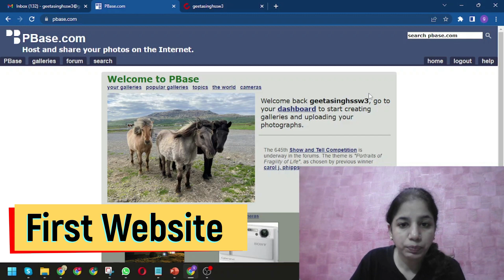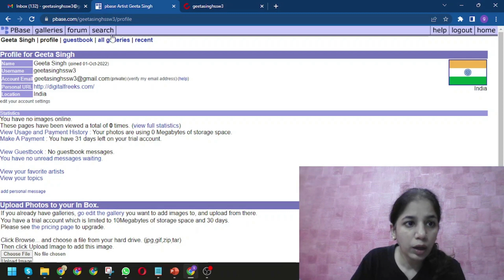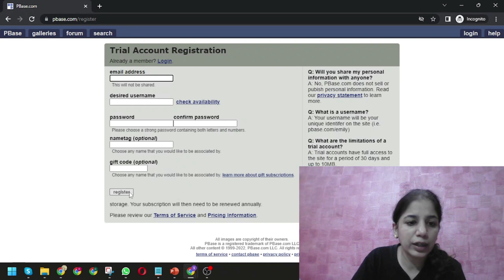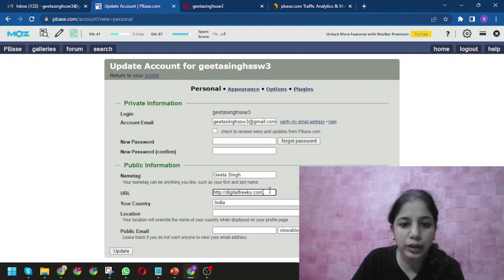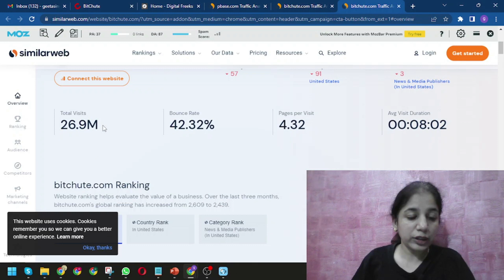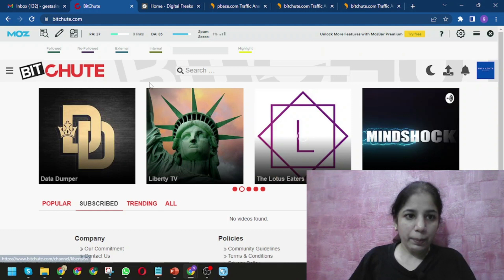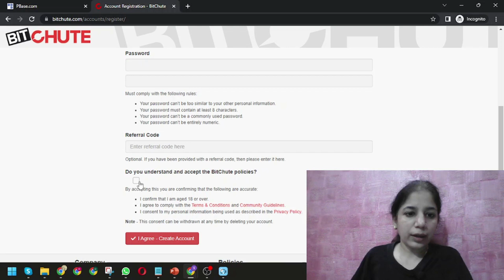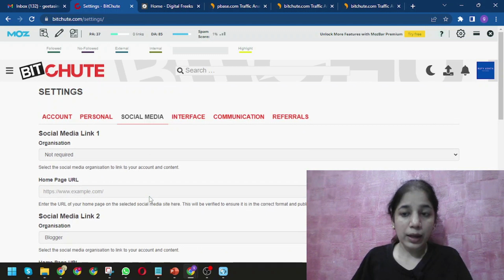2 High Quality 80+ DA Instant Approval High Quality Free Do-Follow Backlinks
2 High-Quality Free Do-Follow Backlinks with 80+ DA Instant Approval
Create a backlink to your blog or website on the following high-quality website for instant indexing.
These backlinks will assist you in increasing your domain authority and ranking your blogs at the top of search engines.

Do not skip any sections because I have shared a lot of useful information about Blogging and Web Traffic in between.

✔ How to get free backlinks?
✔ How to get do-follow backlinks instant approval?
✔ What are the sites that offer instant approval do-follow backlinks?
✔ create high-quality do-follow backlinks,
✔ can you show me some free do-follow backlinks?
✔ Do You have any do-follow backlinks list?
✔ What is the best way to get a do-follow backlinks list in 2022?
✔ Where to find the best do follow backlinks sites list?
✔ What is your best dofollow backlink?
✔ Do you have a dofollow backlinks list 2022?
✔ How do you build dofollow backlinks 2022?
✔ how to build backlinks for free in 2022?
✔ Please suggest a dofollow backlinks instant approval 2022 list?

dofollow backlinks
do follow backlinks
backlink
backlinks